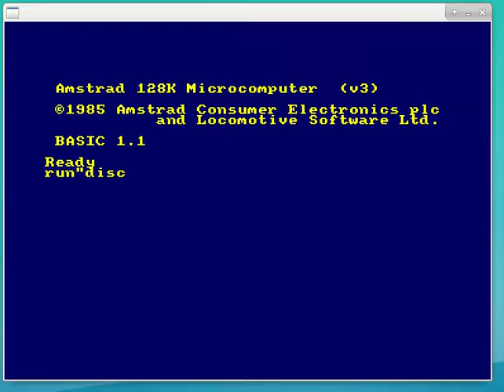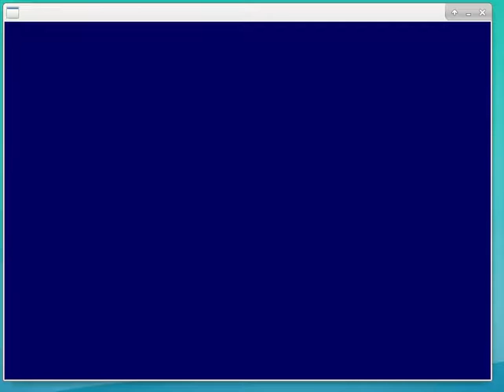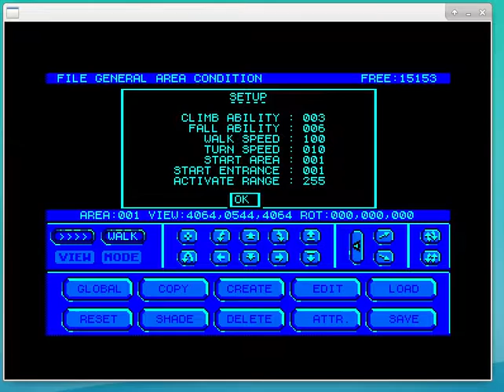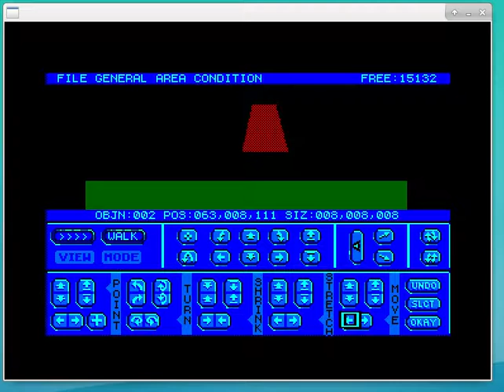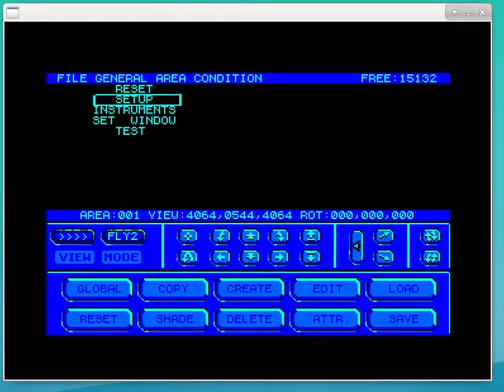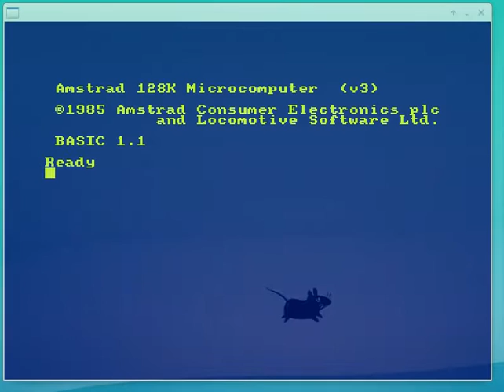3D Construction Kit pour Amstrad CPC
Une petite vidéo sur l'outil 3D Construction Kit sorti en 1991.